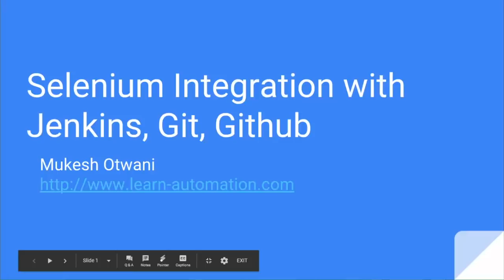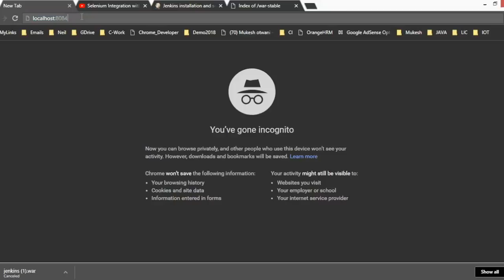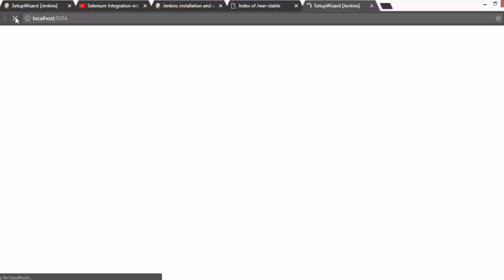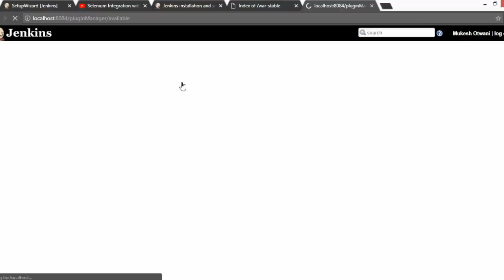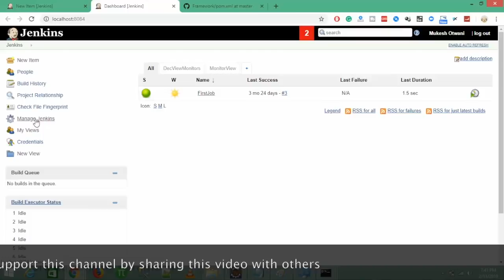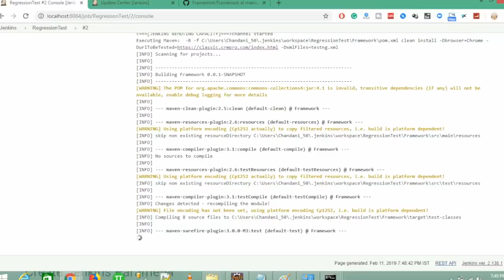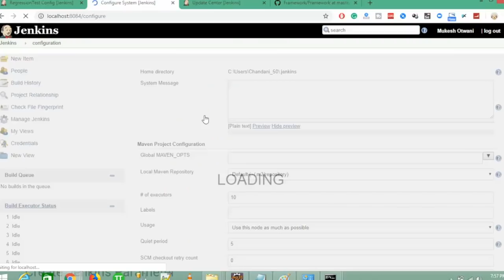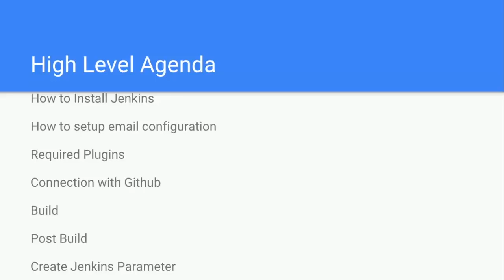Selenium Integration with Jenkins and Github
In this video, we will discuss how to integrate Selenium with Jenkins, git, github and maven as well.